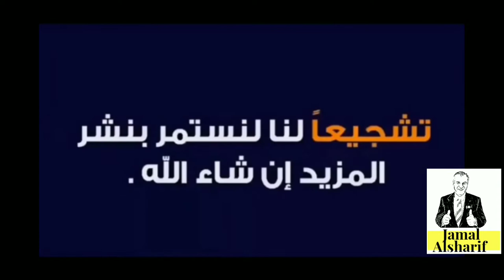الصيام خلال الأزمة.. التدخين والأوبئة... موضوع مهم جدا